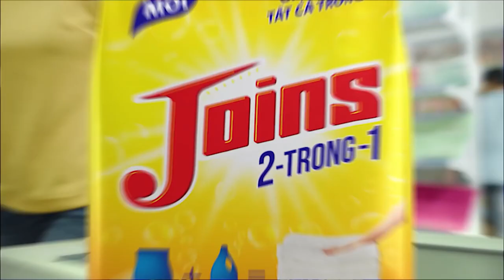Cả Trường Quay Cười Sái Cổ Với Nàng HOTGIRL THỂ THAO Thích Bơi Lội Đến HÓI ĐẦU Khiến Chàng Tái Mặt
"Ghép Đôi Thần Tốc” - Chương trình truyền hình hẹn hò thực tế dành cho các bạn còn độc thân – những người khao khát tìm kiếm tình yêu và xây dựng một mái ấm gia đình 🥰🥰
 ❤ Trên sân khấu, sẽ có 2 nam và 2 nữ cùng tự do trò chuyện, tìm hiểu để đưa ra quyết định cuối cùng, lựa chọn cho mình "một nửa" phù hợp nhất qua sự dẫn dắt của ông mai, bà mối.

👉 Chương trình truyền hình Ghép Đôi Thần Tốc - Kết Đôi Như Ý phát sóng vào 22h30 Chủ Nhật hằng tuần trên HTV7.